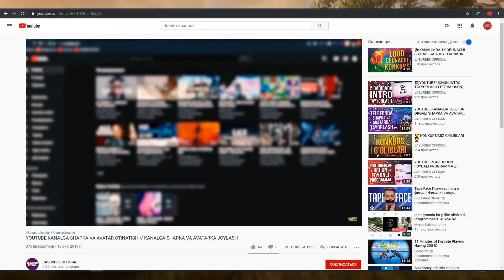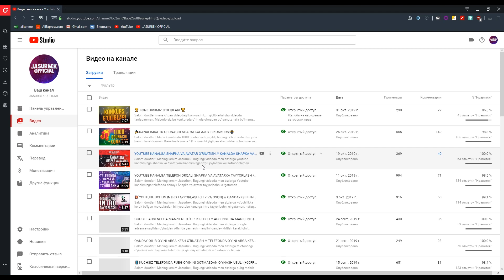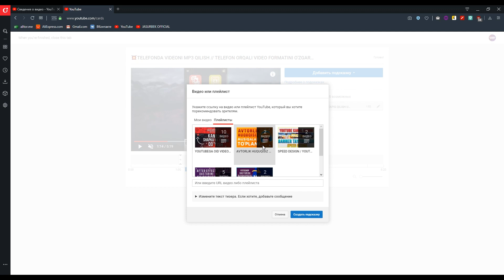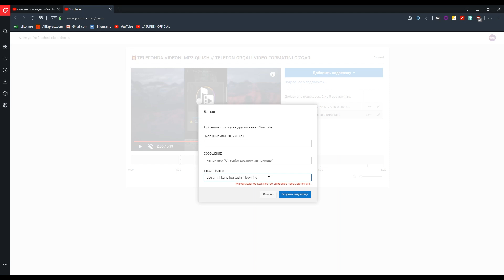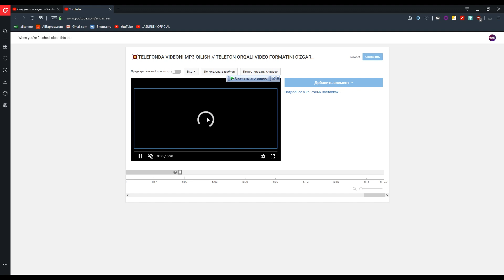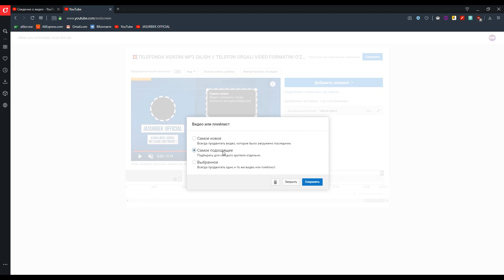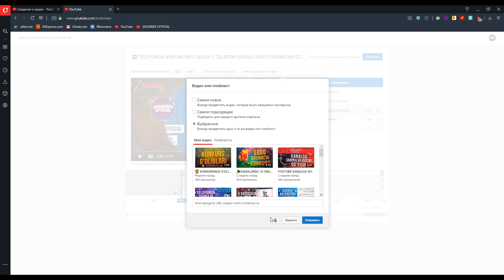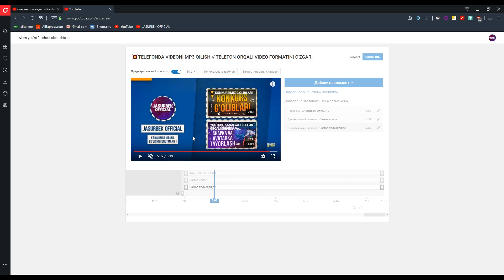VIDEOLARGA PODSKAZKA VA KONECHNIY ZASTAVKA QO'YISH // VIDEOLARDA PROSMOTRLARNI KO'PAYTIRISH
Salom do'stlar ! Mening ismim Jasurbek. Bugungi videoda men sizlarga youtubedagi videolarizga qanday qilib konechniy zastavka va podskazkalarni videolarizga to’g’ri qo’yishni ko’rsataman. Men o’zbek youtubedagi bloggerlarni kuzatamanda, bizni bloggerlarni ko’pchiligi bu funksiyani ishlatishmaydi yoki bunday funksiyasi borligini bilishmaydi ham, Aslida bu funksiyalar sizni kanalizda prosmotrlar o’sishiga va obunachilariz ko'payishiga ozgina bo’lsada yordam beradigan muhim narsalardan desam adashmagan bo’laman. Xullas video bular haqida to'liq malumot berganman